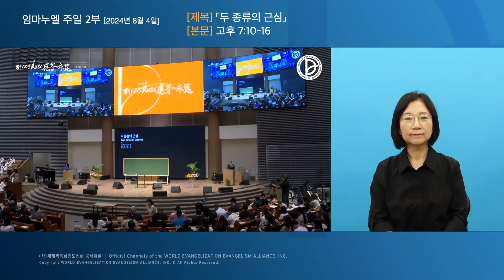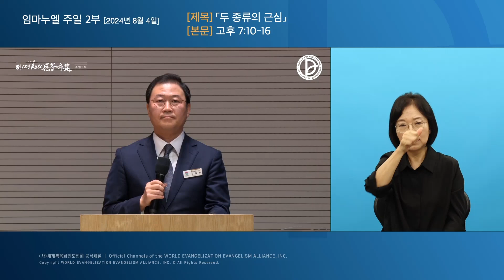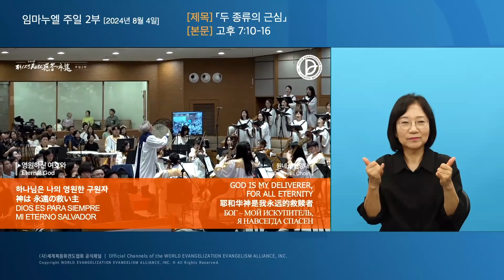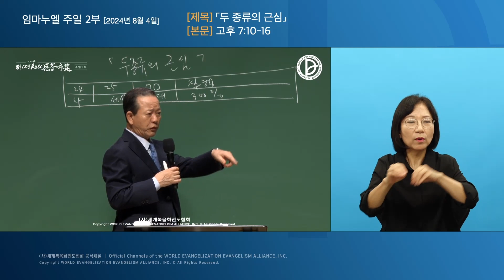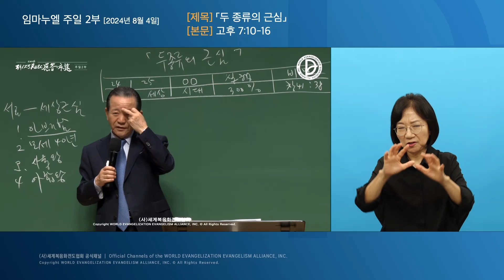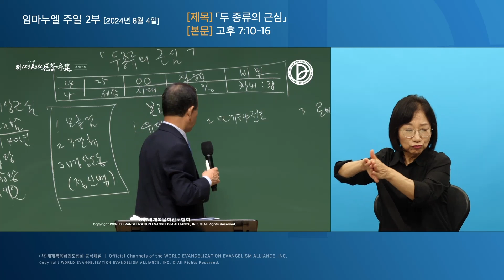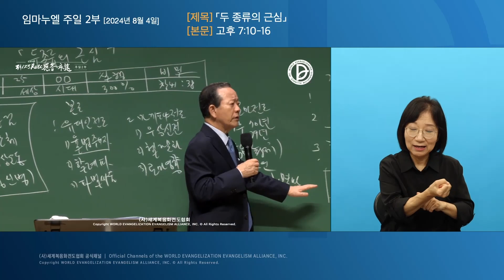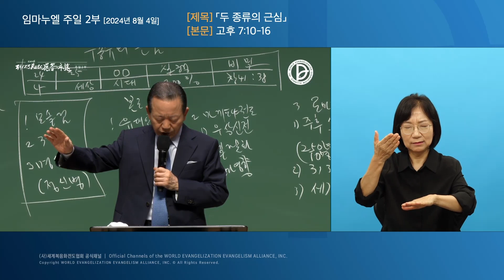[한국수어] 2024.08.04. 주일 2부 「두 종류의 근심」 (고후 7:10-16)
주일 2부
「두 종류의 근심」
(고후 7:10-16)